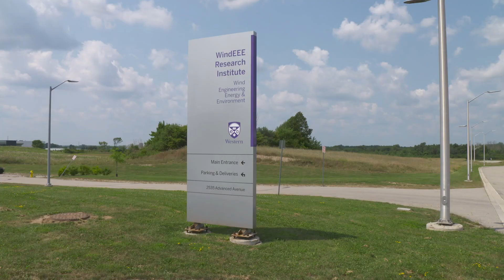Ashraf El Damatty, BSc, MSc, PhD, P.Eng., MBA, FCSCE, FEIC - 2018 OPEA Medal - R&D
Ashraf El Damatty, BSc, MSc, PhD, P.Eng., MBA, FCSCE, FEIC
Professor/Chair, Civil and Environmental Engineering, University of Western Ontario